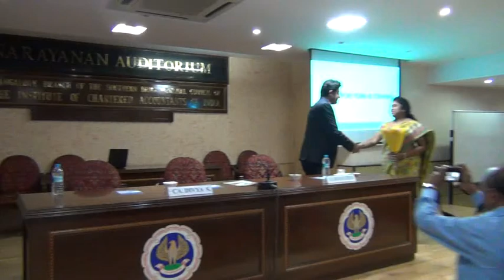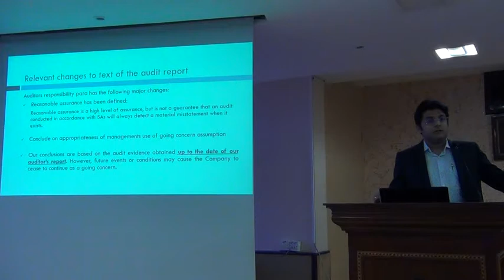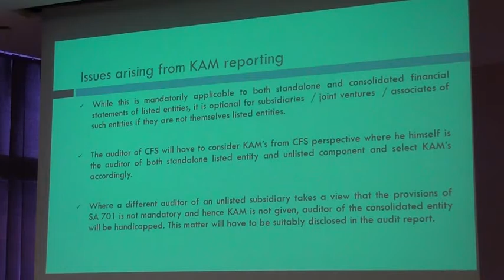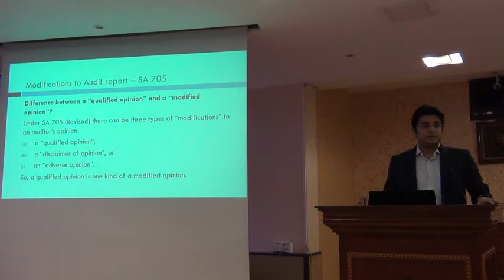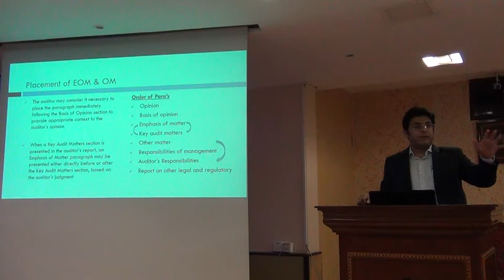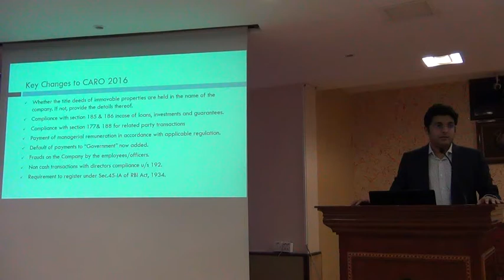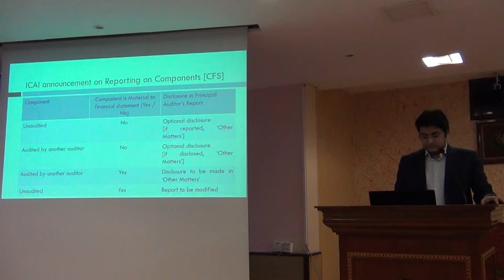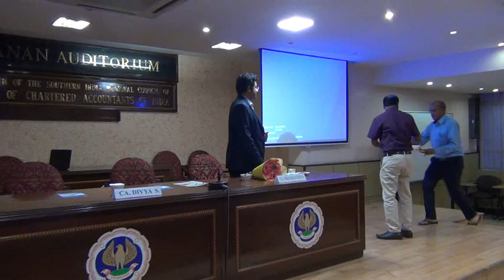Form and content of Audit reports including CARO, EOM, OM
on 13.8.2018 by CA. Abraham B Cherian